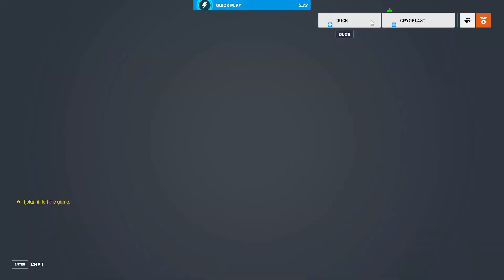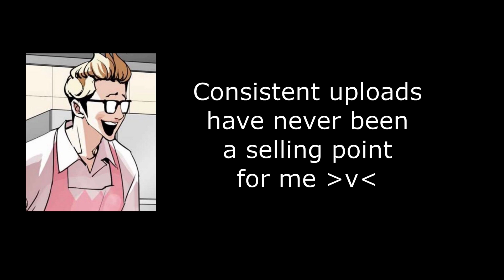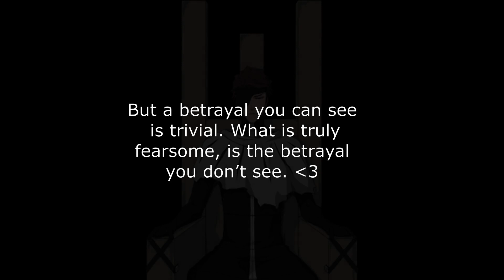cryovid :3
when the sun hits your eyes like a big pizza pie